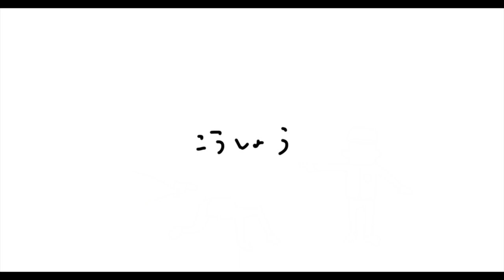【アニメ】＃９１「破天荒小学生ドイヒーくん」第９１話・はちゃめちゃ誘拐